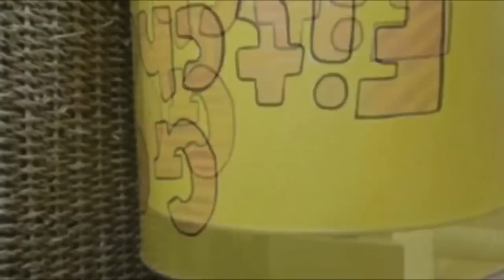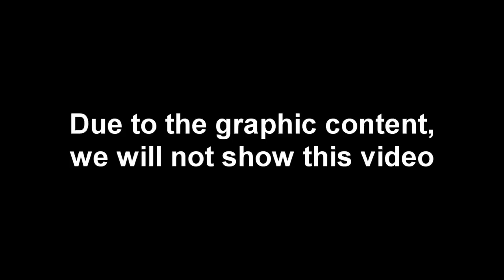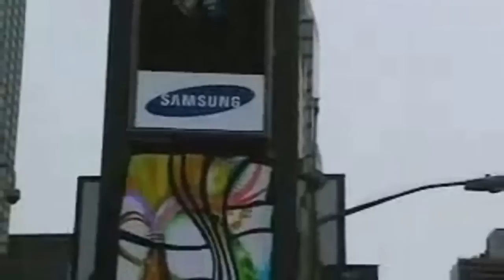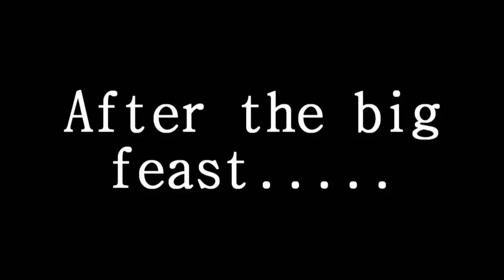The Adventures of Super Khali and Umaga | Episode 3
Everyone just doesn't seem to like Snitsky, to a point where he has to 'escape his world'. What will he do? What will our beloved heroes do? Is Eugene really that cool?

Voices by:
Jeff Hardy - NAZ2736
Paul London and rest of crowd - NewEraWrestling/AndehFilms
Rey Mysterio - jpking
Everyone else - TTF4eva

Btw, soz about the audio getting a bit messy for the last half of the video. I don't know why it did that :s. Hopefully you can understand whats going on.